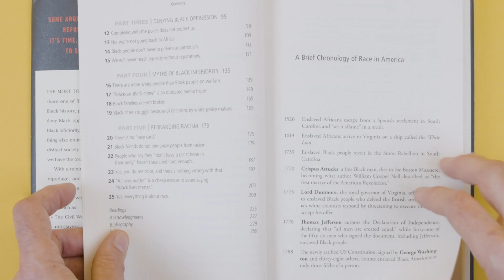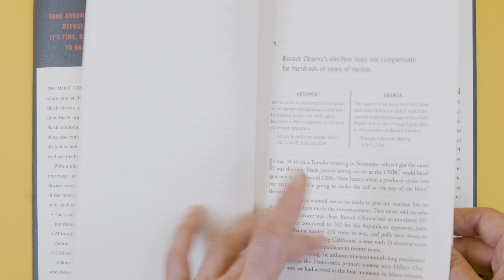Why Does Everything Have to Be About Race // Keith Boykin // Book Trailer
Some arguments about race refuse to go away. It’s time, once and for all, to shatter them.

The most toxic racial arguments share one of five traits. They try to erase Black history, prioritize white victimhood, deny Black oppression, promote myths of Black inferiority, or rebrand racism as something else entirely. They’re all designed to distract society from racial justice, but now we have the tools to debunk them.

With a mixture of personal experience, reportage, and extensive research, Keith Boykin takes a wrecking ball to twenty-five of the most widespread deceptions about race, such as:
- The Civil War was about states’ rights, not slavery
- Affirmative action is reverse discrimination
- Critical Race Theory is indoctrinating children to hate one another

and shows us how to refute lies, myths, and misinformation with history, knowledge, and truth.